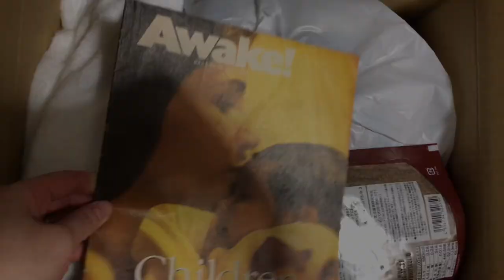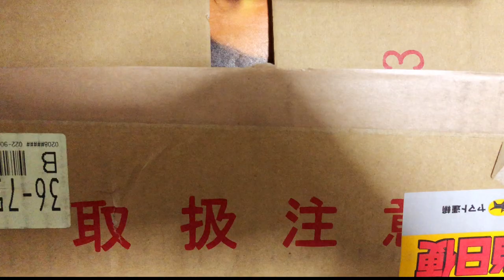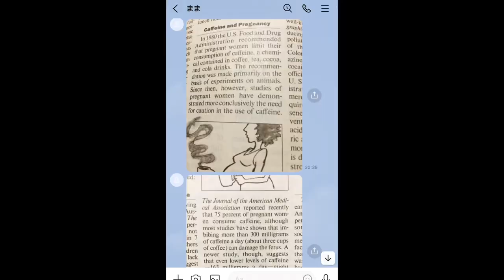【失業中・妊娠6ヶ月vlog】検診(4Dエコー動画)｜資格の勉強｜職歴・保有資格と今後のキャリアプラン｜カルト二世、バレンタインの思い出｜母からのLINEと荷物(目ざめよ！)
不妊治療を経て妊娠した31歳です。妊娠6ヶ月の記録です👶
・検診の様子、可愛く動くエコー動画
・職歴・保有資格と今後のキャリアプランについて
・バレンタイン禁止のカルト宗教育ち、中1のバレンタインの思い出
(生チョコタルト作り)
・母からのLINEと荷物
(「目覚めよ」誌崇拝)

GOODボタンやコメントも嬉しいです！